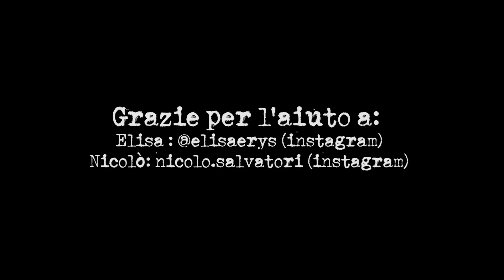UN ANNO. GRAZIE. ♥ || Reborn Baby Giulia ITALIA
Grazie. ♥